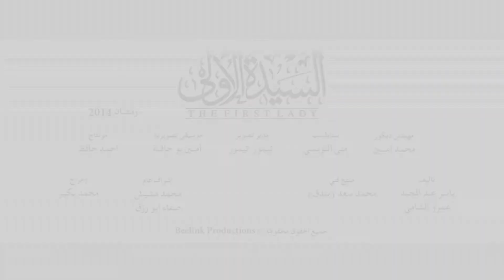AL SAYEDA AL OULA/السيدة الأولى - OFFICIAL TRAILER